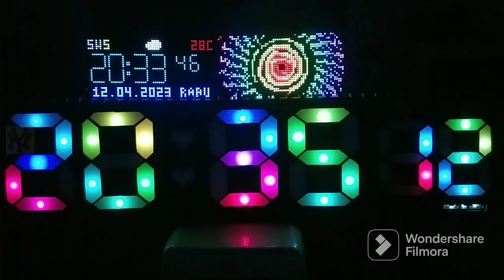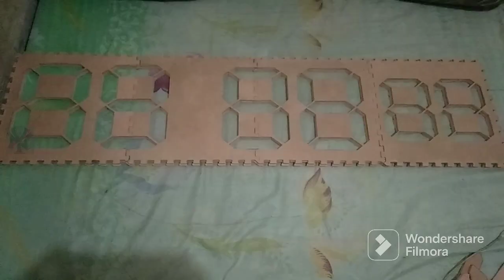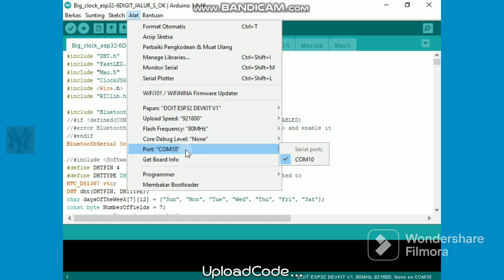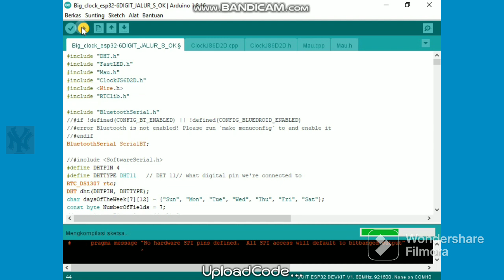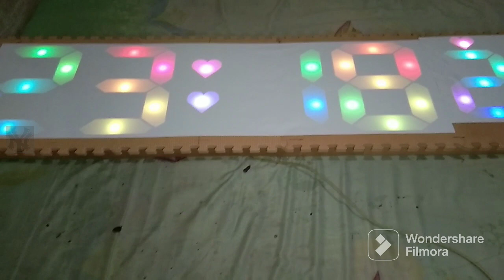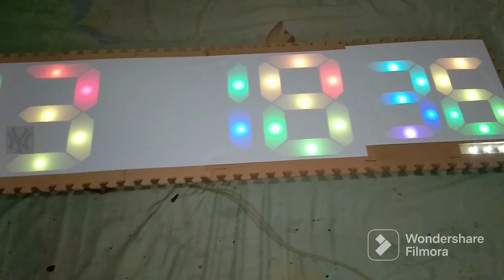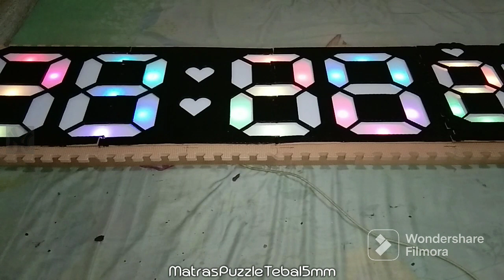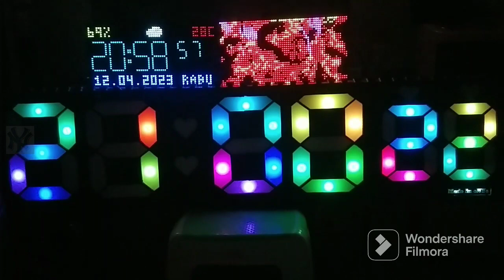Jam Digital ESP32 & WS2812B Warna-Warni 6 Digit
Inspirasi Video ini dari @Asep Rizal
Semua Informasi Skema, Code, File Bin, APK ada dalam videonya Mas Asep Rizal

Saya Ucapkan Terimakasih Banyak🙏 Kepada  :
@Asep Rizal